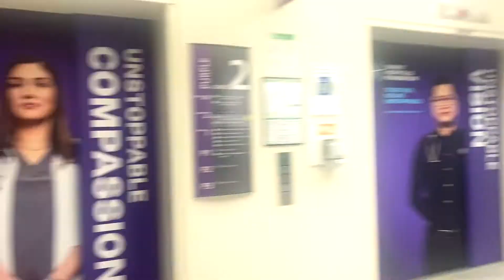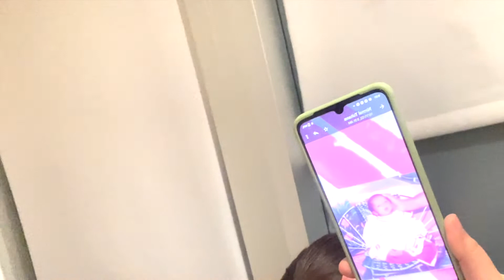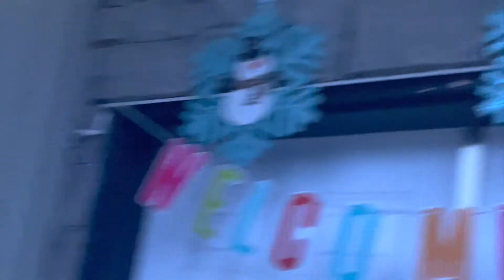NEWBORN MEERA JI || CANADIAN GIRL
Welcome in our life's Meera Khurana ji. We all love you a lot little princess.
Special thanks to Deepankur Khurana and Srishti Khurana, for giving us little princess MEERA KHURANA.